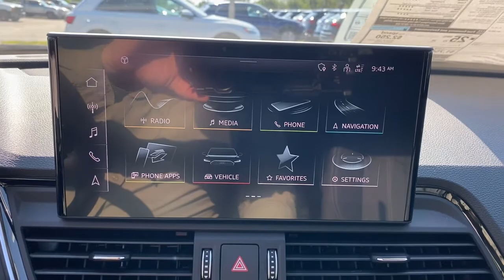2022 Audi Q5 West Palm Beach, Jupiter, Palm Beach Gardens, Wellington, Boyton Beach N2103590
Mythos Black Metallic New 2022 Audi Q5 available in West Palm Beach, California at Audi of West Palm Beach. Servicing the West Palm Beach, Jupiter, Palm Beach, Gardens, Wellington & Boyton Beach, FL area.